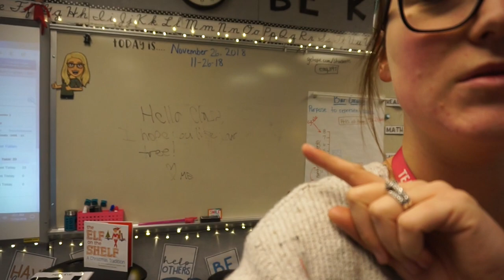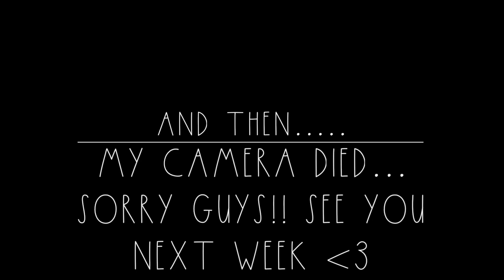A Day in the Life of a Teacher Vlog | The Stomach Flu & Elf on the Shelf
"Sway" & "Chilling"

Channel Banner & Cartoon: Natalie Cross

Fonts by: AG Fonts & PB Fonts (Teacher Pay Teachers)